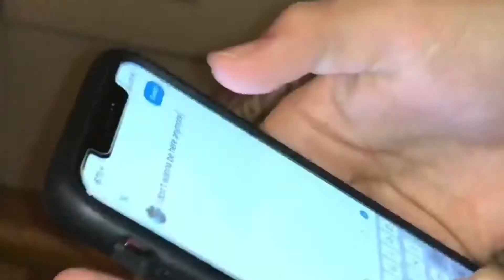RECREATING THE BEST BASKETBALL DUNKS & MOST CLUTCH SHOTS OF ALL TIME!!!!